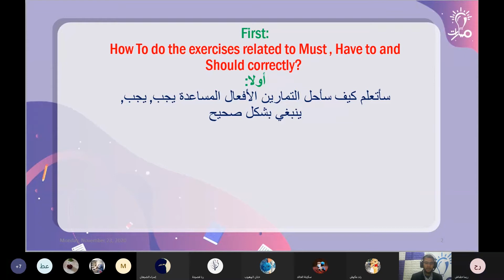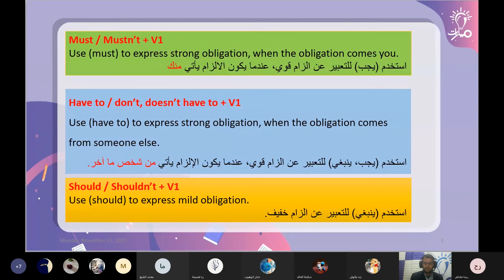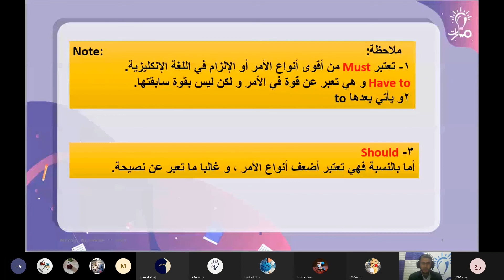فقرة Review من درس قواعد Must, Have to, Should في كتاب اللغة الإنكليزية للصف التاسع